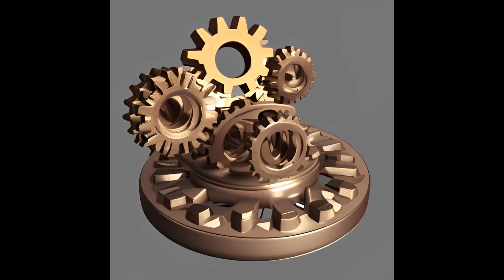Steampunk Gears No: 6 25 Ascent strike background musik